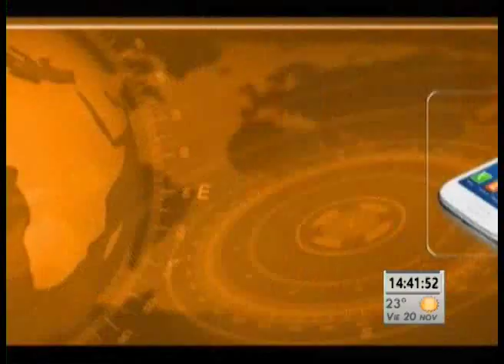Entrevista | Feria de Cristo Rey en Emiliano Zapata